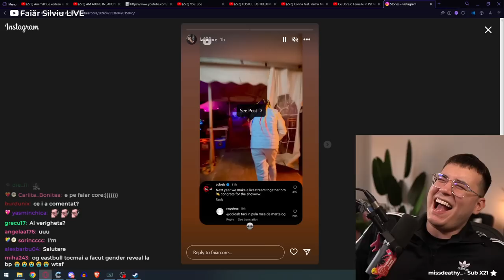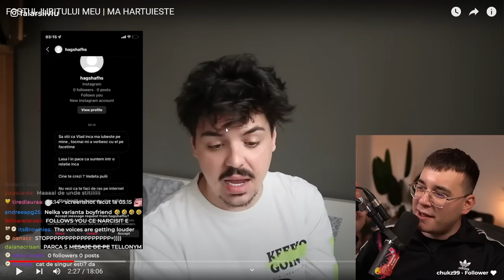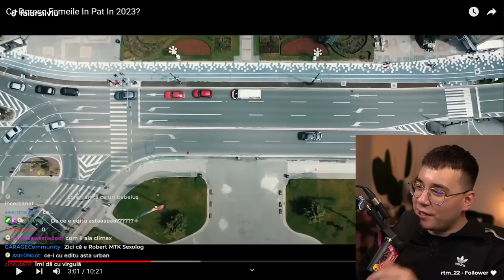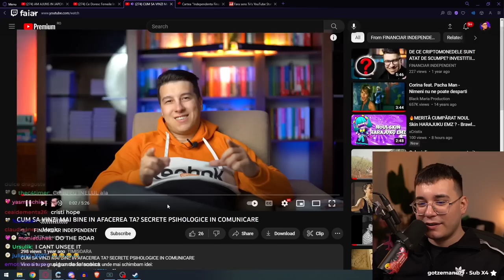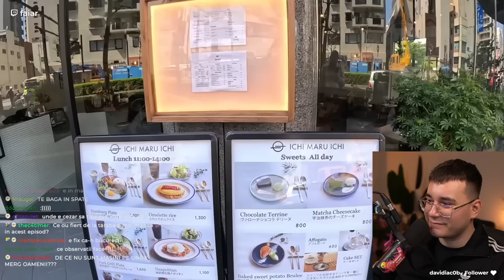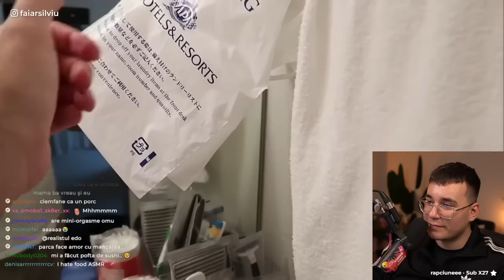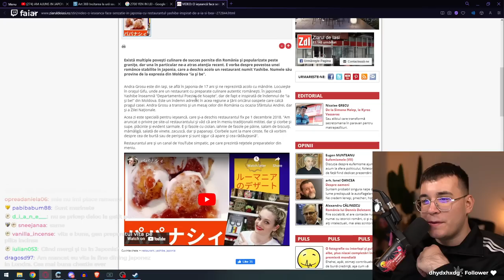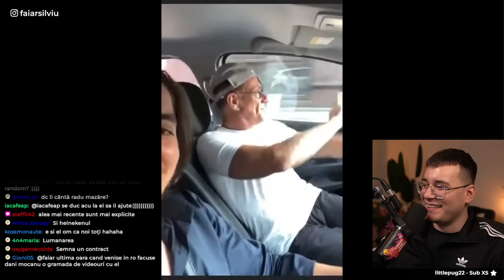LOREN MI-A FĂCUT PLÂNGERE PENALĂ, FESTIVALURI & LENGHEL ÎN JAPONIA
*VOD 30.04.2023* | WARMUP DE 1 MAI AICI

*SOCIALS*
TWITCH (live seara în timpul săptămânii)

*TIMESTAMPS*
00:00 - 01:06 INTRO
01:06 - 10:28 DISCUȚII DESPRE FESTIVAL ȘI COLO
10:28 - 11:50 CHIFOI FACE REACT
11:50 - 21:25 DISCUȚII DESPRE TWITCH ȘI SUBS
21:25 - 25:24 CHIFOI FACE REACT
25:24 - 43:46 IAR FACEM 2000$ EURO (MARIO ȘIMEN)
43:46 - 1:12:59 FĂRĂ SENS TV
1:12:59 - 1:25:27 LOREN MI-A FĂCUT PLÂNGERE PENALĂ
1:25:27 - 2:25:11 LENGHEL ÎN JAPONIA
2:25:11 - 2:37:51 ARTIȘTI INTERNAȚIONALI ÎN ROMÂNIA
2:37:51 - 2:38:37 OUTRO